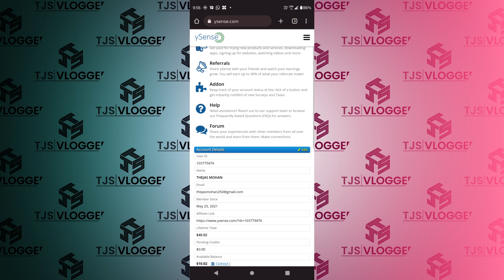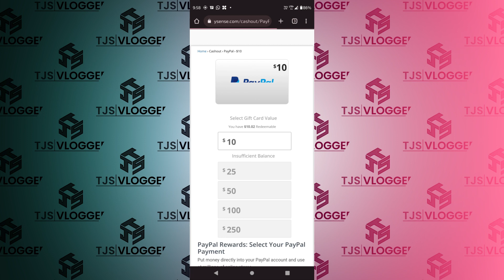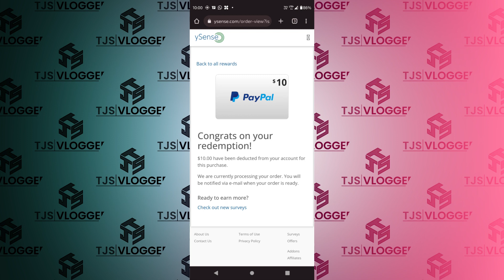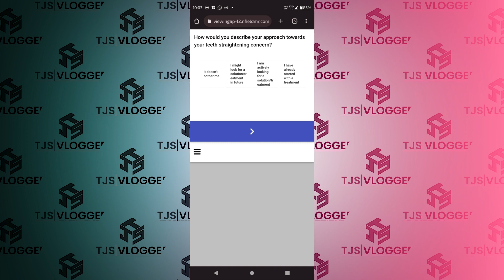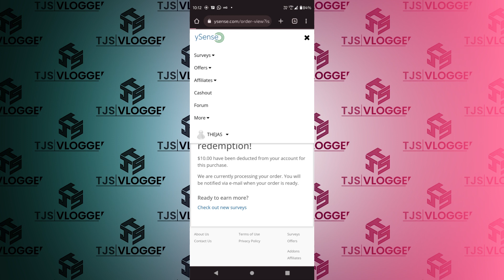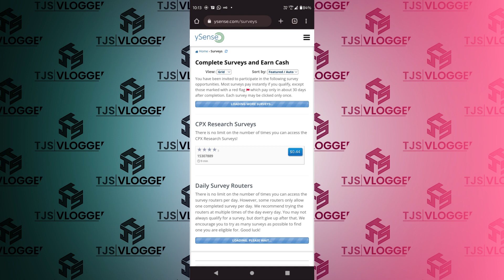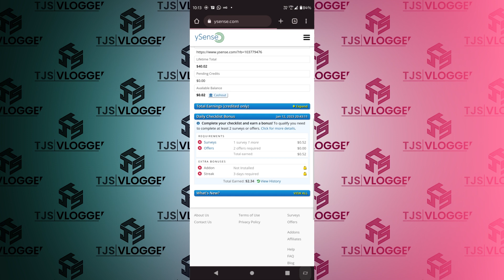814 Rupees Live Withdraw || ഓരോ Week ലും 800 Rupees നേടാം || Live Proof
Ysense